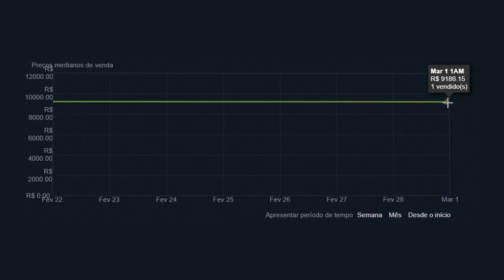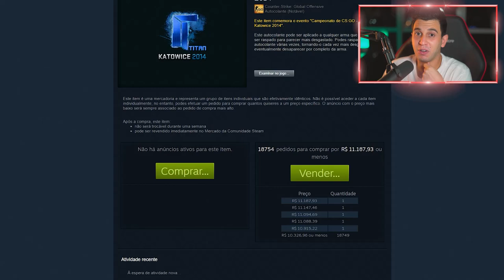PERDEU R$50,000.00...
Lugin